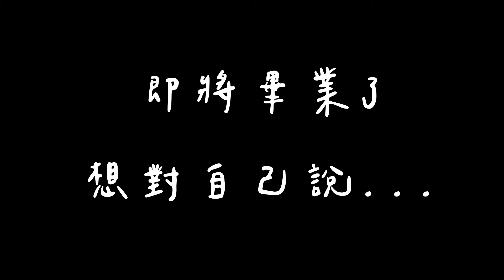【公雞專訪】行銷組 叔叔的選妃俱樂部《八久不離食》：雲端廚房美食外送新選擇